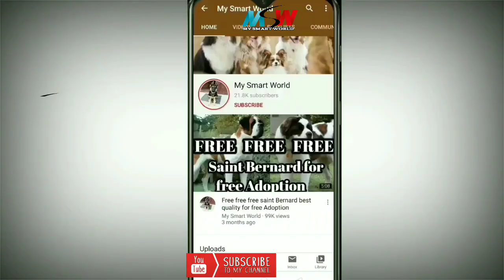Show quality labrador puppies ! father kci Registered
show quality Labrador puppies

age 26 days old
location haryana jind
delivery all over India
colour Golden and off white
male female both are available
show quality puppies

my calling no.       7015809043